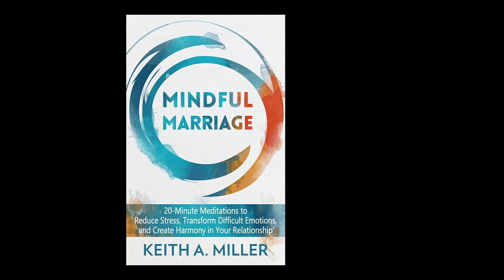PBS News Anchor Hari Sreenivasan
Hari Sreenivasan joined the PBS NewsHour in 2009. He is the Anchor of PBS NewsHour Weekend and a Senior Correspondent for the nightly program.

Prior to joining NewsHour, he was at CBS News, reporting for the "CBS Evening News,” "The Early Show" and "CBS Sunday Morning." Before that, he served as an anchor and correspondent for ABC News, working extensively on the network's 24-hour digital service "ABC News Now." Sreenivasan also reported for "World News Tonight with Peter Jennings," "Nightline with Ted Koppel," and anchored the overnight program “World News Now.”

Hari also contributes to Amanpour and Company and hosts and produces the YouTube channel "Take on Fake," to expose misinformation on the internet.

Learn more about my 7-week, live, online basic mindfulness and IFS course for couples

Learn about my current contest giveaway (ends 10/5/21) of a resort vacation for two to Esalen Resort in Big Sur, CA

Learn about Mindful Marriage, my live, online, 7-week mindfulness-based stress reduction and basic IFS course for couples

My Book, Love Under Repair: How to Save Your Marriage and Survive Couples Therapy

Want to book Keith as a guest on your podcast?